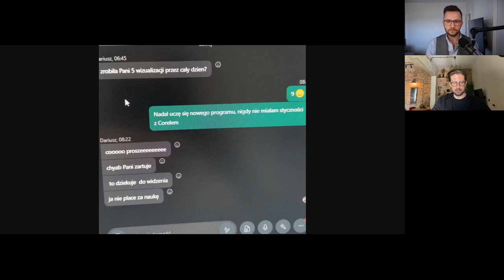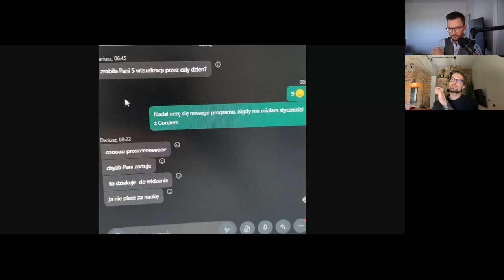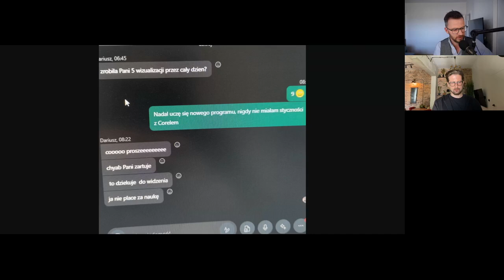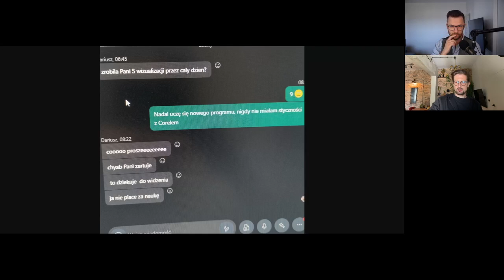Jak powinien działać HR strategiczny? (with Lech Guzowski)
Zgrabnie łączyć zarządzających z pracownikami, a także zewnętrznymi podmiotami oraz realizować cele firmy dobrze wpływając na rozwój kadry. To nie jest możliwe bez rozumienia wizji i strategii firmy. Jeżeli nie wiesz jak powinien działać hr strategiczny, to ten epizod będzie świetną odpowiedzią i rozwinięciem powyższego...

◼️ BEZPŁATNA KONSULTACJA JĘZYKOWA
▪️ Audyt Twojej sytuacji i sensowne porady
▪️ Kliknij i wybierz termin:

◼️ TREŚĆ
Lech ułatwia organizacjom osiąganie celów biznesowych 📈. Poprawia współpracę w zespołach 🔧. Lech projektuje kultury, w których zespoły efektywnie współpracują, otwarta komunikacja i regularny feedback są normą, a zdrowe konflikty napędzają rozwój 🚀. Pracując holistycznie, zajmuje się przyczynami problemów u ich źródła i wykorzystuje potencjał twojego biznesu, realizując potencjał twoich ludzi.

00:00 O problemach tego odcinka oraz dlaczego warto słuchać Lecha? Culture designer!
05:50 Wiele osobowości przedsiębiorcy - dlaczego to must-have?
09:45 Nauka na porażkach, błędach, zwolnieniach
14:10 Dlaczego Lech emigrował do Wielkiej Brytanii i wrócił?
18:50 16 personalities - dlaczego ten test warto wykonać i co ma wpływ na nasz charakter?
31:40 Co Brytyjczycy naprawdę sądzą o Polakach? Biznes z Brytyjczykami
38:30 Różnice kulturowe w nauce języka angielskiego i biznesie - jak ważny jest ten aspekt?
50:00 Dariusz “coooo”, zwalnianie przez Skype - Polski HR?
59:50 Owocowy czwartek - beka? Z czego będziemy się śmiali za 10 lat?
01:06:50 Pomyłki Lecha i kuriozalne przypadki oraz wyciąganie wniosków

◼️ 20 najciekawszych wyrażeń z tej rozmowy według sztucznej inteligencji…
Sprawdź listę na końcu artykułu:

◼️ PODOBNE DO:
Agnieszka Raczek, Natalia Urbańska, "Strategiczne zarządzanie zasobami ludzkimi", Karolina Nizińska, Paulina Gawlicka, Przemysław Lelewski, "HR Business Partner. Jak budować wizerunek partnera biznesowego zarządu",  Katarzyna Lorenc, Jacek Santorski, Grzegorz Filipowicz, "Human Resource Champions", HR Klub Summit